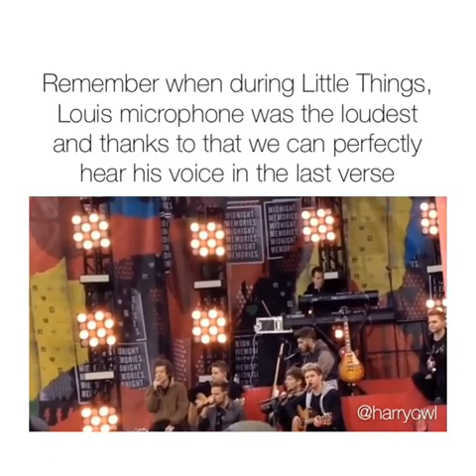Louis Tomlinson leading the chorus in Little Things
Louis Tomlinson leading the chorus during Little Things of One Direction. Sorry I didn't post anything guys for so long. Some issues. All the love. ❤ This video is NOT mine. The creator is @harrycwl on Instangram.

One Direction
Louis Tomlinson
Harry Styles
Liam Payne
Niall Horan
Zayn Malik
Larry Stylinson